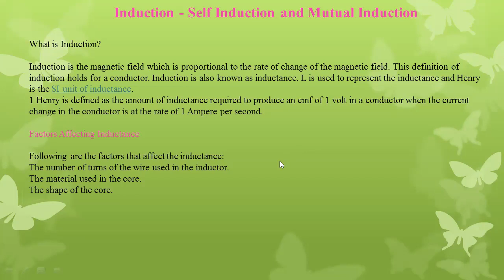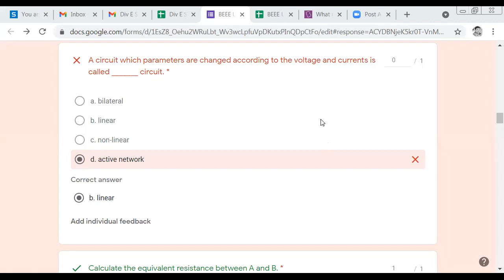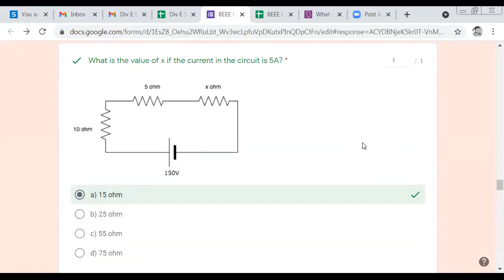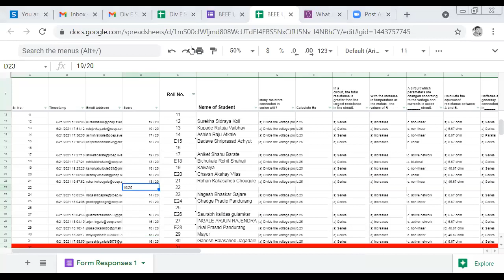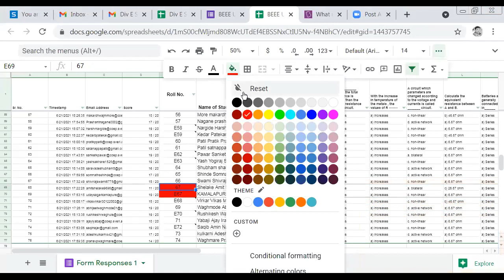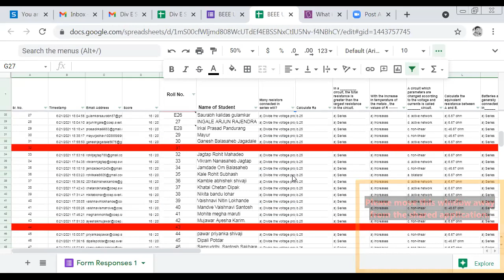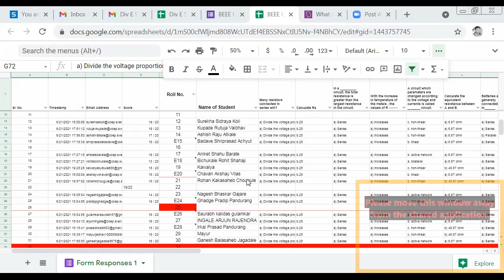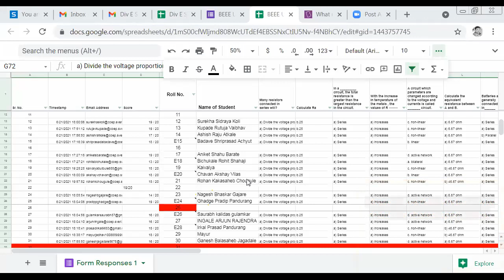doubt clear regarding first unit test